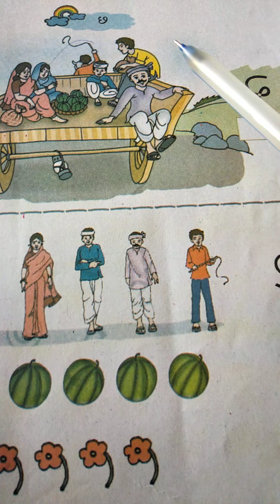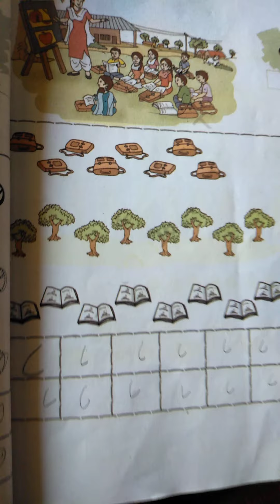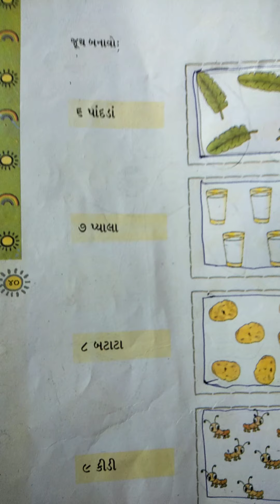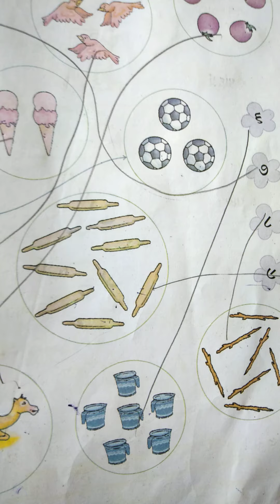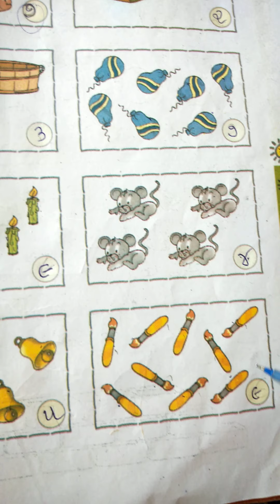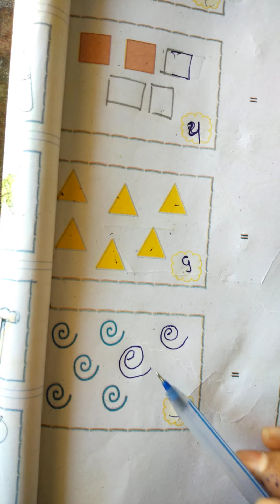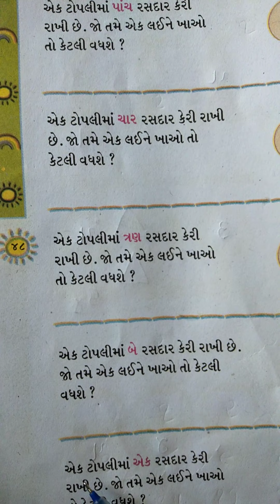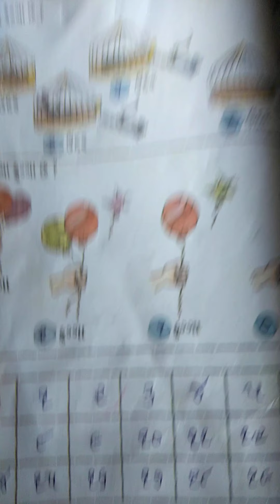std 1 maths chp 2 text book part 3